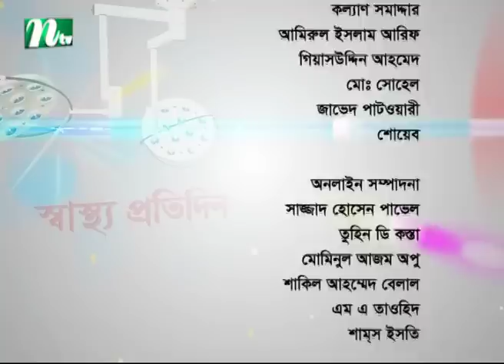মেছতা সমস্যা ও তার চিকিৎসা | ডা. তাজরিনা ইয়াসমিনের পরামর্শ | স্বাস্থ্য প্রতিদিন - পর্ব 3787